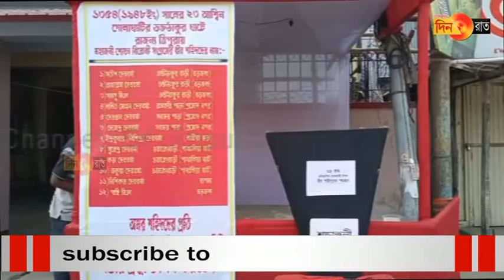পাহাড়ে মানুষের ঐক্য-কে ভাঙ্গার জন্য নতুন দল গজিয়েছে- অভিযোগ